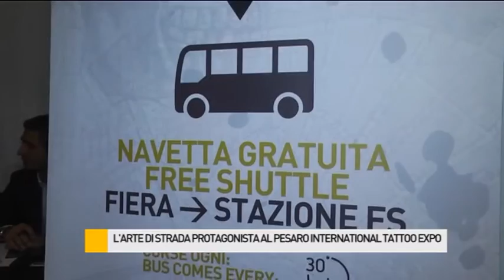L'arte di strada protagonista al Pesaro International Tattoo Expo